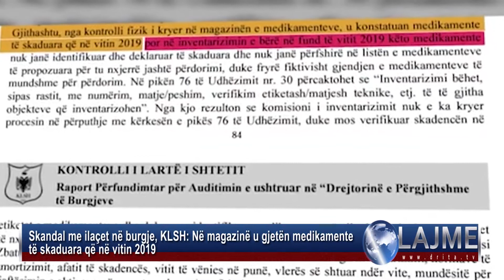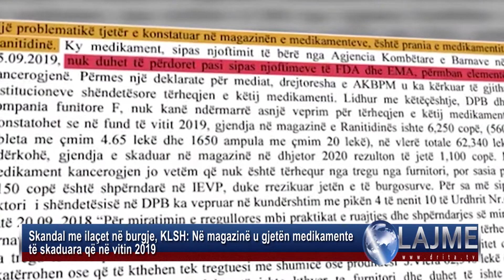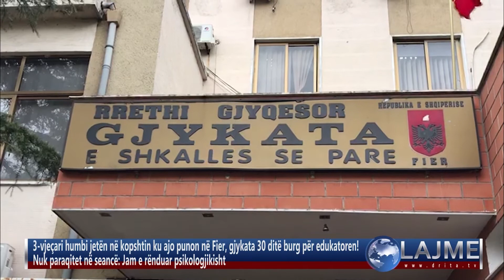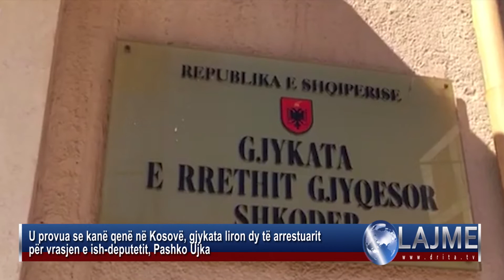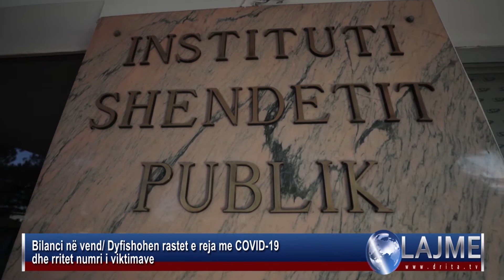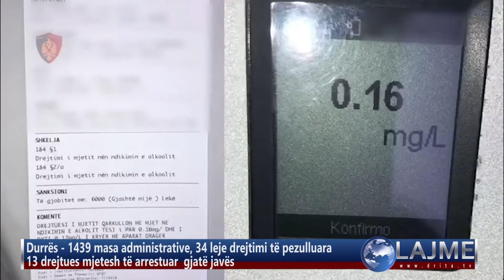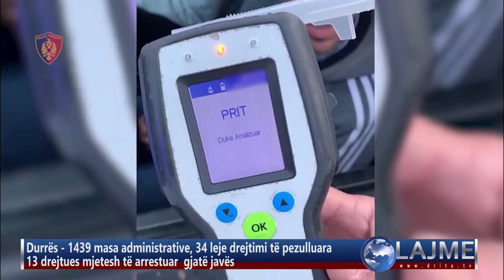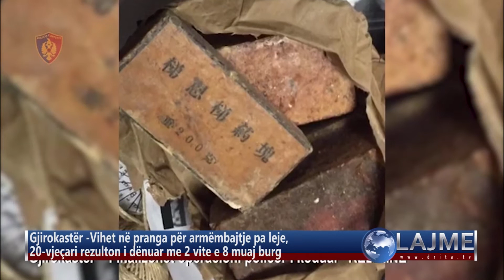Drita Tv Lajmet 11 1 2022 2